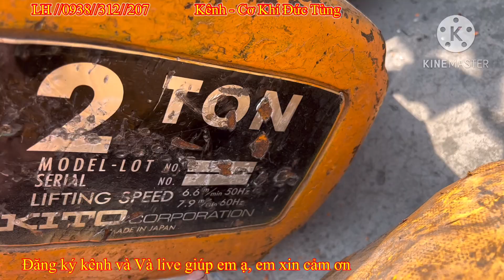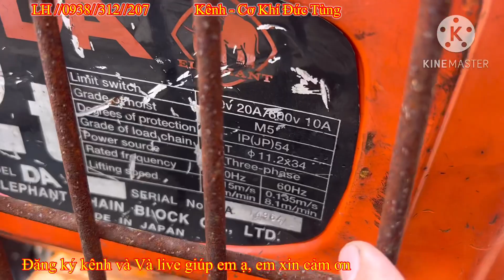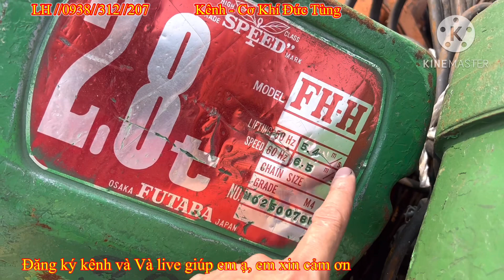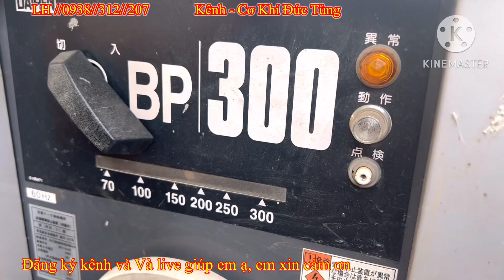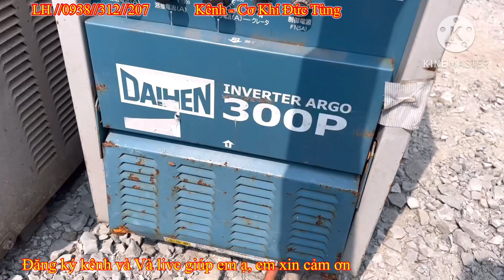Clip 1075 | Ba lăng hitachi | máy hàn | máy ép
👉 Kênh YouTube :Cơ khí Đức Tùng .
👉 Đ/c : 178 QL, 1A.Kp,3. F, An Phú Đông.Q,12.HCM